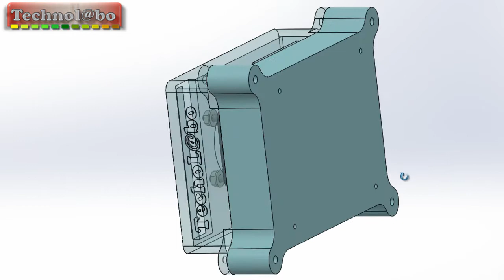Boitier GT2560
Conception d'un boitier pour installer une carte GT2560.